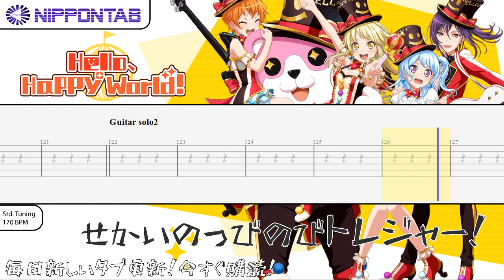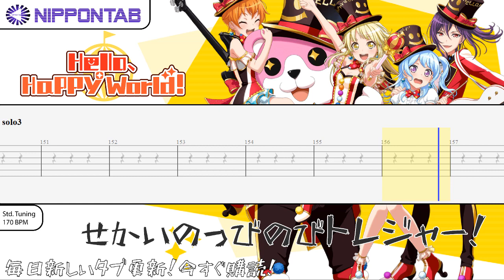【Guitar TAB】〚Hello, Happy World!〛せかいのっびのびトレジャー！ / Sekai Nobbinobi Treasure! - バンドリ! ギター tab譜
- Hello, Happy World! の「せかいのっびのびトレジャー！」の ギター tab譜  コード & tutorial です
Hello, Happy World! Sekai Nobbinobi Treasure!  guitar tab bang dream
Bang dream tab